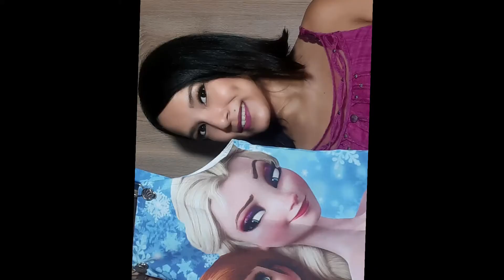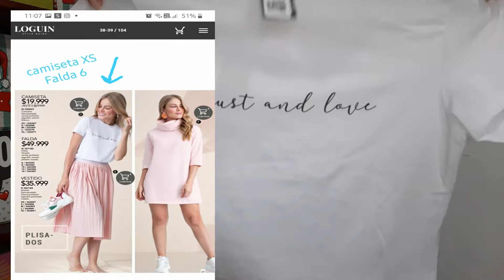HAUL DE NOVIEMBRE!!! ELA, GEF, BATA,LOGUIN...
Holaaa a todoss!!! espero se encuentren muy bien...
 En el vídeo de hoy quiero compartirles las compras que realice en estas tiendas, esperando que les pueda servir de referencia por si están buscando algo parecido, gracias por ver mis videos les mando un abrazo enorme...